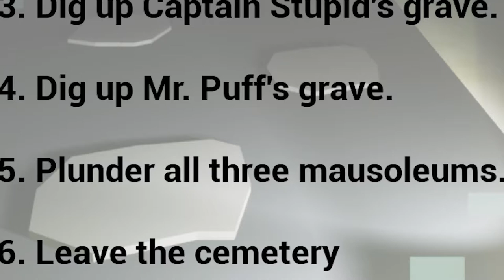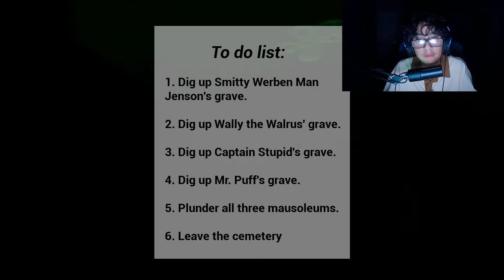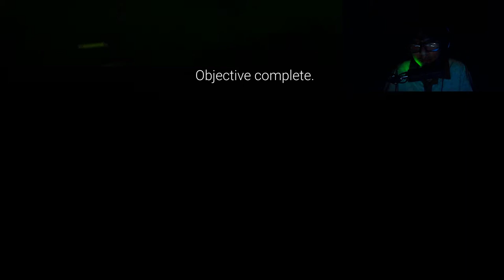HE SPAWNED ON ME AND KILLED ME THATS NOT EVEN FAIR! -3:30 AM at Floater Cemetery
HELLO EVERYONE, I played another scary SpongeBob game, yes I know that's 2 in a row, BUTT other games with be coming soon like Sifu and Sekiro and more will come,  please subscribe PORFABOR-